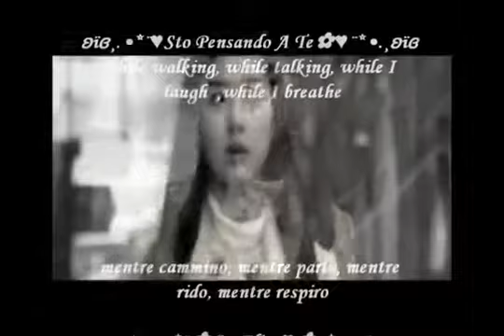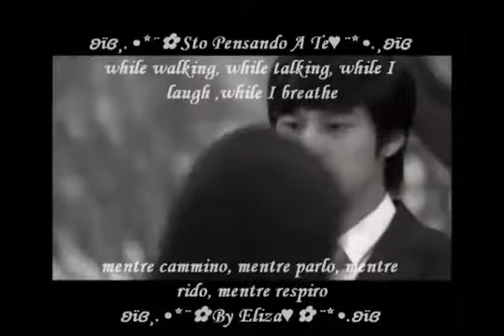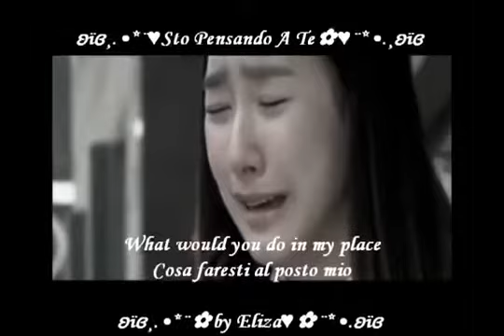Vasco Rossi اغنيه ايطاليه مترجمه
Sto Pensando a Te.